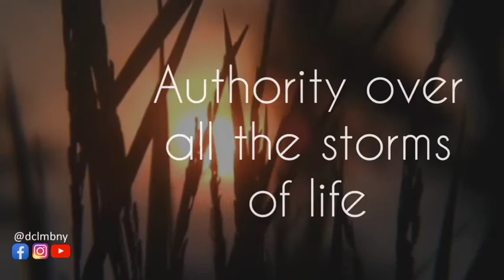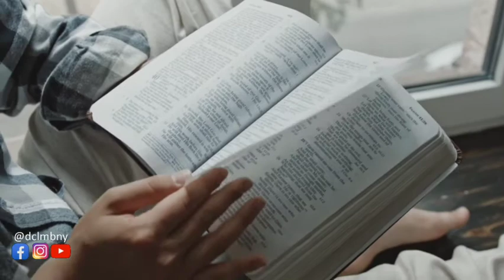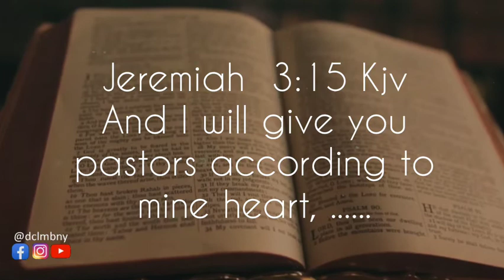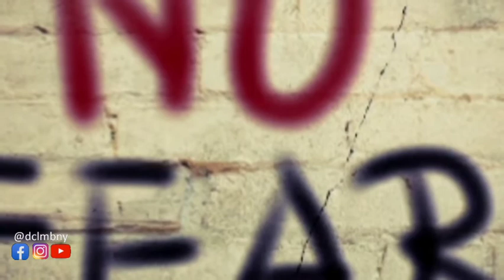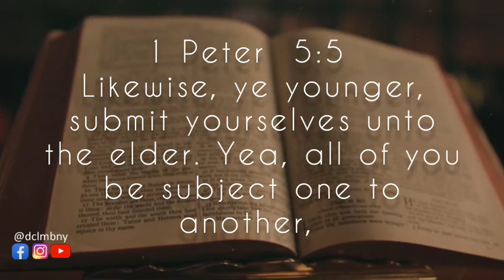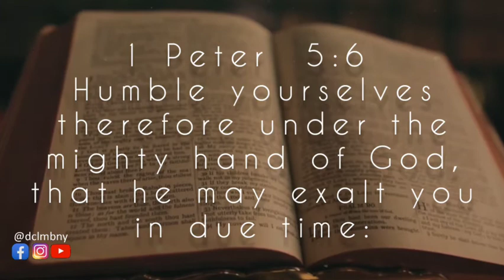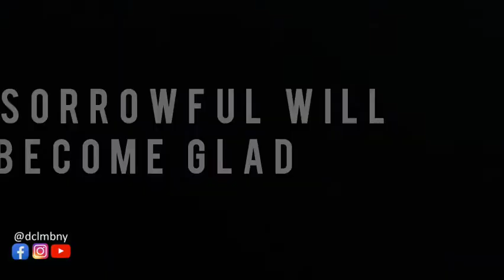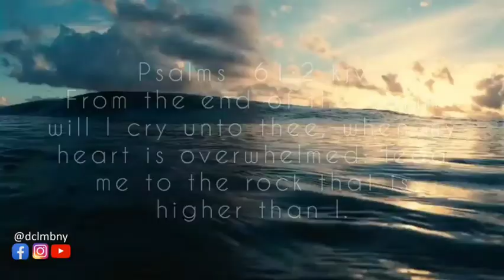Good Morning Jesus || Divine provision and care for God faithful flock|| December 18, 2021